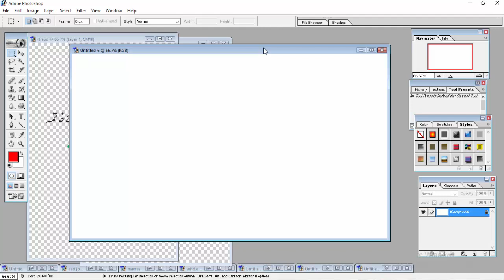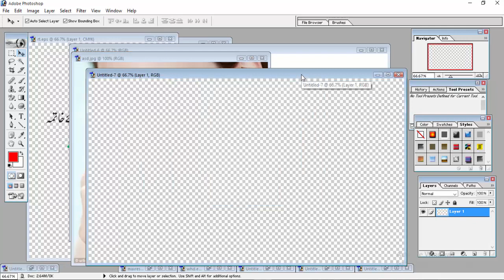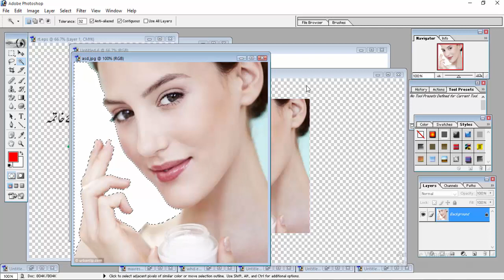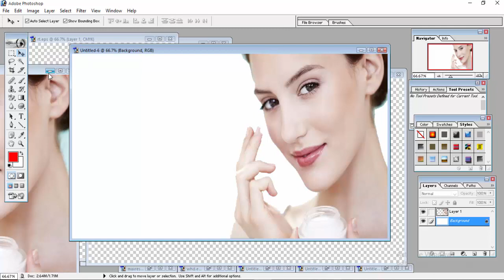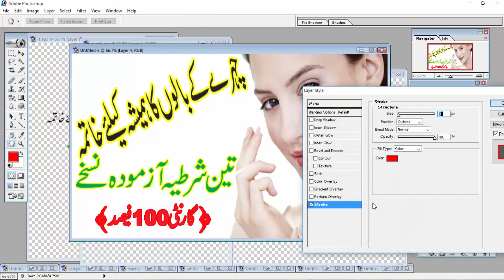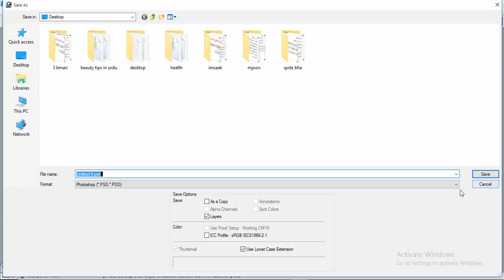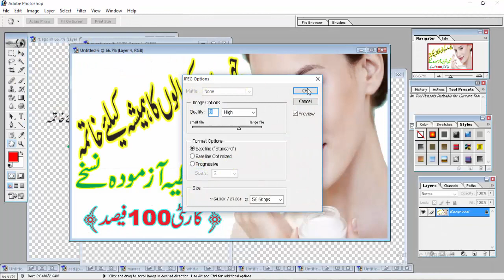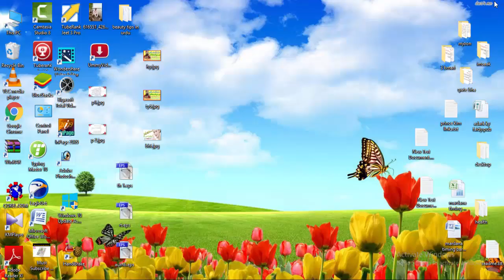Youtube video ka thumbnail kaise banate hain| thumbnail banana ka trika in photoshop urdu hindi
How to make a thumbnail for youtube in Photoshop|YouTube video ka thumbnail kaise banate hain urdu
hy frind:
i am iftikhar and t day i am sharing with you a very wnderful method f making youtube videoos thumbnail in photoshop .youtube video ka thumbnail banane ka tarika|youtube video ka thumbnail kaise banate hain urdu/hindi  .that how to make a professional thumbnail for your youtube video aur aaj is video main ap dikhain ge ke youtube vidoe ka thumbnail kaise banate hain.How to make a thumbnail for youtube in Photoshop|YouTube video ka thumbnail kaise banate hain urdu .watch my video until end for crating atractive thumbnail making mathod foor youtube  video so don't go any where watch my video and like and share my video with friends and don't forgrt to subscribe my channel..
watch this full tutorial how to make a youtube custom thumbnailin urdu/hindi language in this video of making professional thumbnail for yooutube videos
so freinds this channel is your own channel.
Online Classes (video) for: Android Computer, Internet ,Facebook, Youtube, Mobile, Google ,Twitter ,Yahoo internet security, Data Security, Discovering New Technology,  and  Promotions Tips & Tricks, online earning here see more video follow  us on: